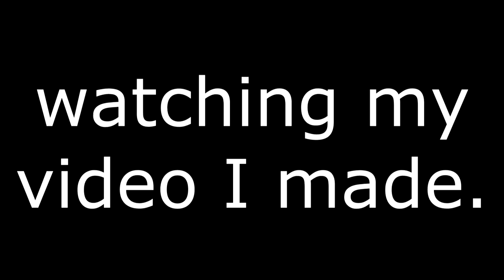Torchlight 2: Crouching Trousers, Hidden Badger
Engineer Aaox and Embrymaster Elliott are set loose in the world of Torchlight 2, searching for the mysterious 'Badger' and stealing all the nice trousers in this montage of gaming highlights. Watch as I struggle with Elliott's loose attachment to staying alive, emerge victorious from the lethal Phase Beast Challenge, and bring the thrill of bartering  to life in front of your eyes.

Voices:
Aaox - White Text
Elliott - Green Text

A review - or perhaps more appropriately, a 'review' - of Torchlight 2 is also up. Here's the link!

Outro music, "This is Chipstep", is kindly provided by wandschrank, and you can see more of his stuff

Songs included are:

Ghost Trick - Masakazu Sugimori, from the Ghost Trick OST
Trogdor! - The Brothers Chaps, from Homestar Runner
This is Chipstep - wandschrank, from Newgrounds